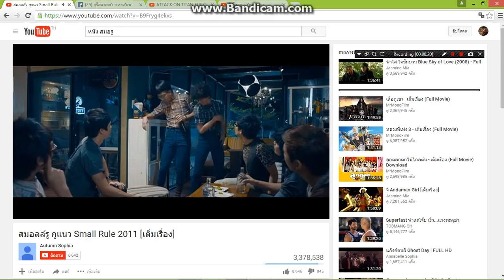นายไททัน